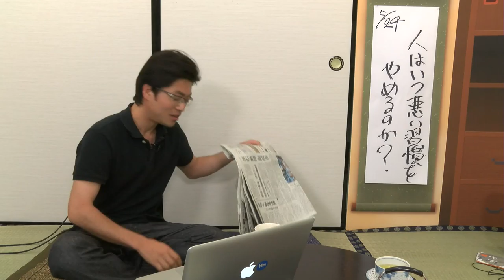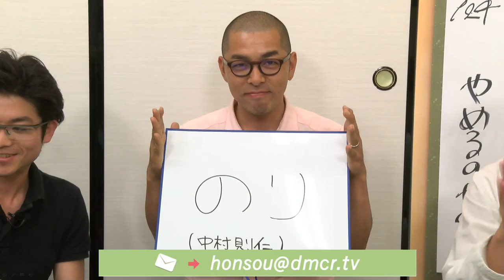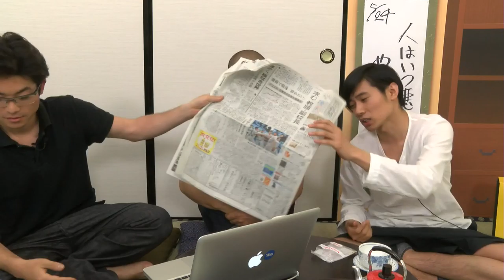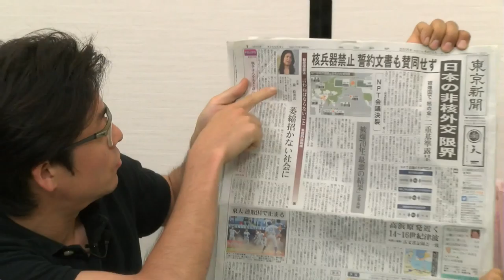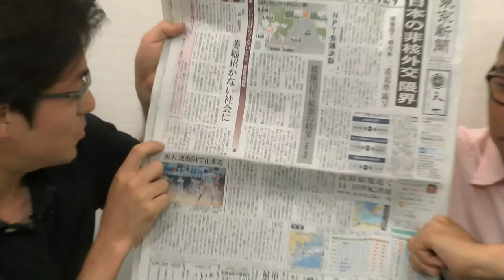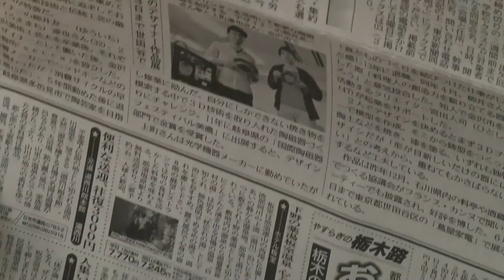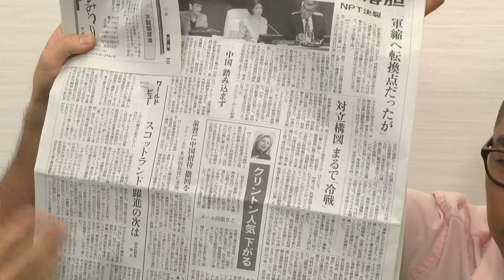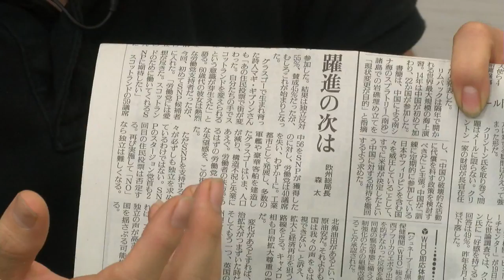第17回デモクラTV「奔走20代 ぼくたちに月曜日はくるのか!?」 (2015.5.23)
15.2.1から始まった新番組。毎週日曜日夜10時から2時間の生放送
毎週日曜日の夜は、デモクラTV のトップページで無料放送中！
今の若者は何も考えていないとか、安定志向とか言われたりするけど、絶対考えているだ­ろうし、やりたいことだってあるはず…
”実は”変化に敏感な若者の思いを、しばけんとヘルメ世間話を通して伝えていく番組。